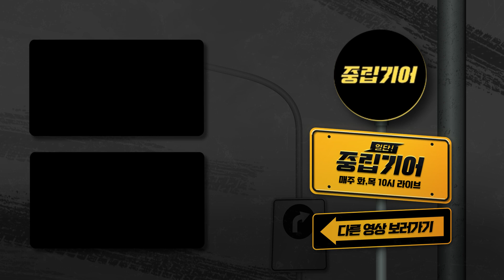김포에 이어 하남·광명·구리·고양·부천까지? 與 '김포 서울 편입 특위 발족' 편입 가능성은 몇 프로?[중립기어 맞짱토론]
■ 진행: 동아일보 디프런티어센터 권기범 기자
■ 대담: 류호정 정의당 의원, 곽관용 국민의힘 남양주을 당협위원장
■ 제작: 동아일보 디프런티어센터 디감마팀

🚘총선까지 드라이브 중이시죠?
화요일 목요일 오전 10시
🚧중립기어🚧

▶동아일보 구독 신청
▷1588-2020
▶독자라운지

00:00 하이라이트
00:57 김포-서울시 편입 어떻게 보나?
04:39 김포-서울시 편입에 대한 타 지역의 반응
06:53 서울시 편입, 왜 하필 김포인가?
10:05 경기도의 교통 문제, 해결 가능?
12:08 대도시권 광역교통 관리에 관한 특별법
13:00 김포골드라인 문제, 해결 가능할 것인가